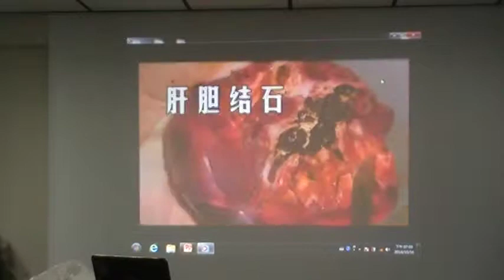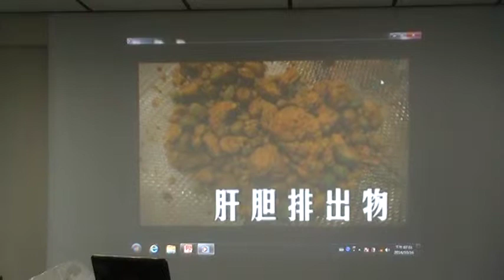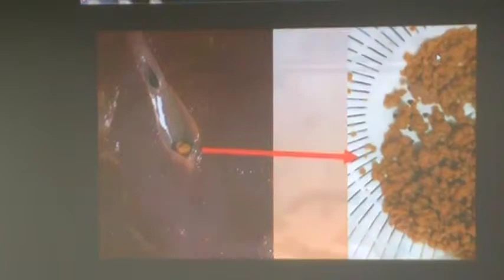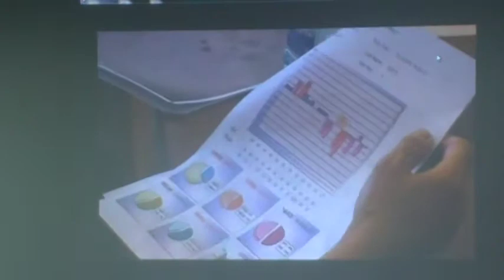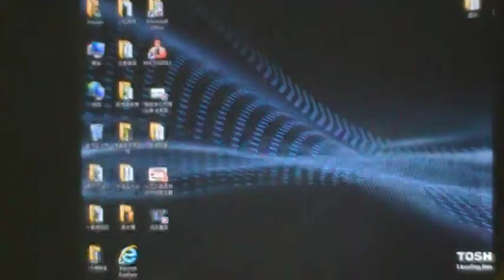「心腦血管疾病的防治與逆轉」專題講座以何永慶製作的影片暖場MOV10D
「心腦血管疾病的防治與逆轉」專題講座 主講人：何永慶自然醫學文摘雜誌社社長 人類自救協會理事長